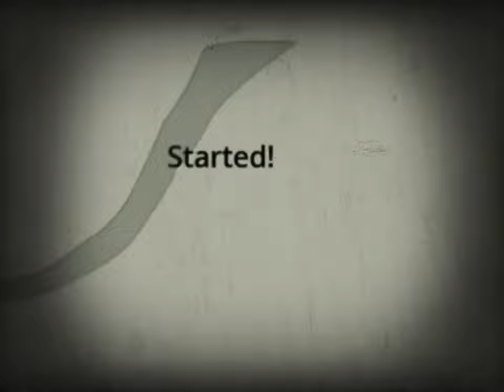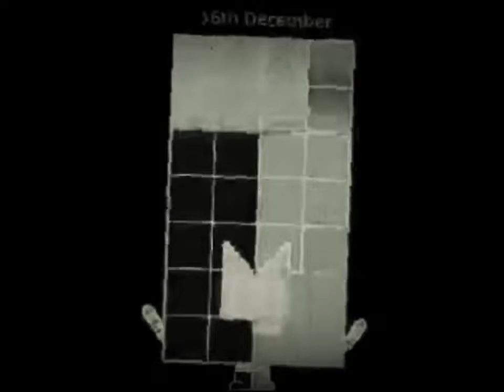All December 2021's Band 13th-19th in Haunt